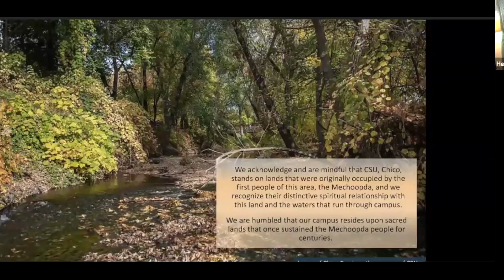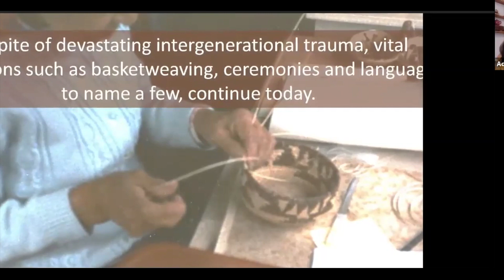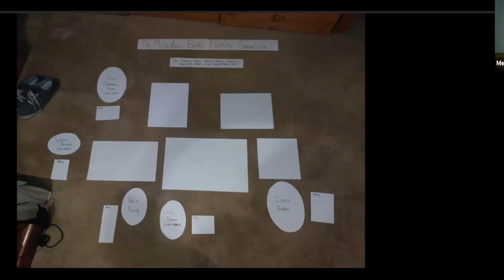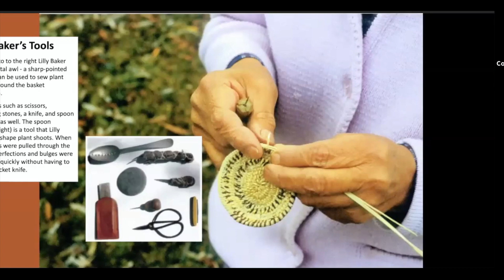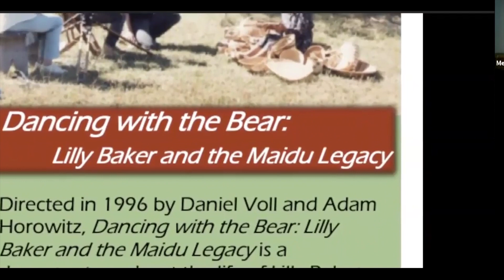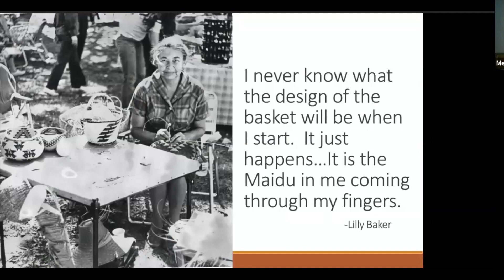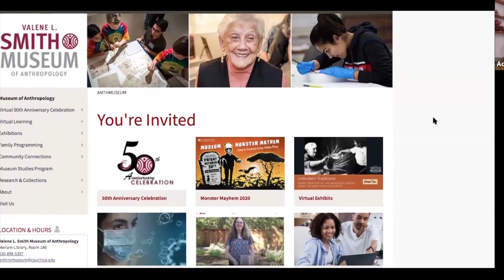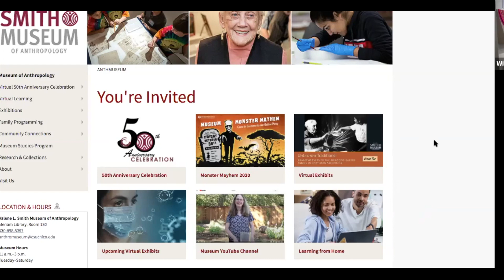Virtual Tour of Unbroken Traditions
Hear from the Curators and Tour the exhibition "Unbroken Traditions: Basketweavers from the Meadows-Baker family from Northern California" at the Valene L. Smith Museum of Anthropology.